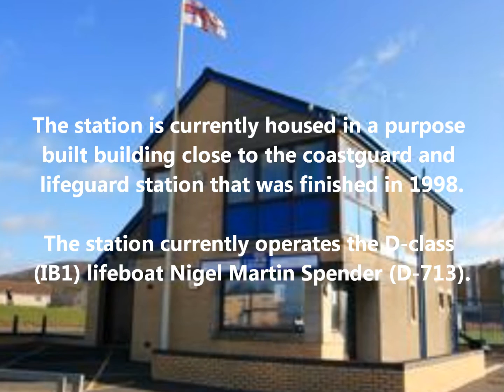THE LIFEBOAT MEN by Derek Davies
The Lifeboat Men penned by The Daffs and dedicated to all those brave hardy souls of both men & women, who serve as selfless crew members based at the RNLI Port Talbot Lifeboat Station on Aberavon Beach, Port Talbot.